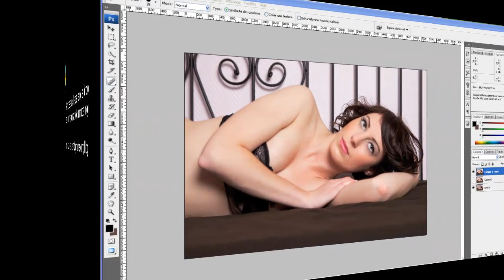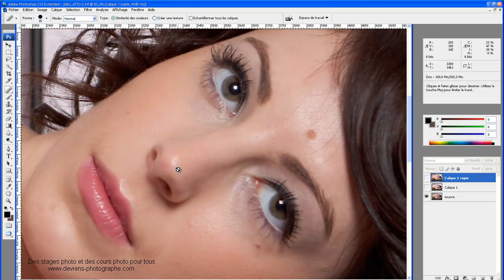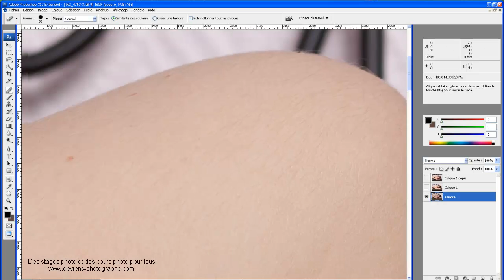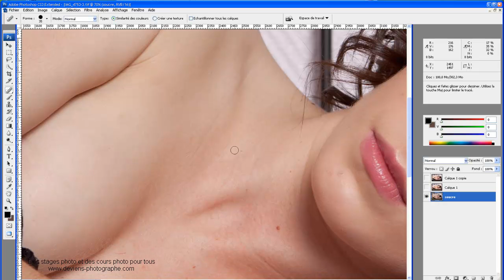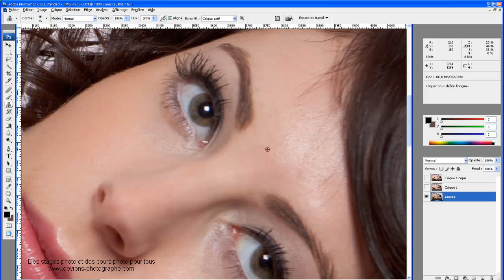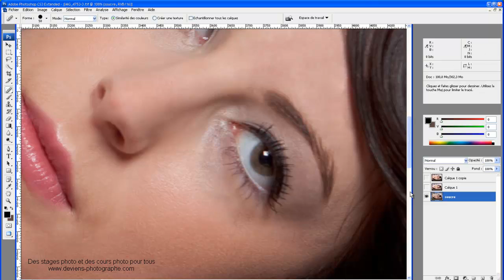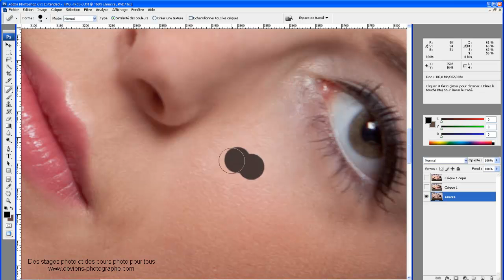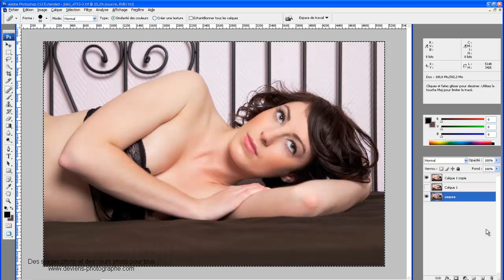chapitre VII retouche beauté 1/3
Des stages photo et des cours photo pour tous

Photoshop tutorial francais

Retrouvez dans ce tutoriel une méthode de retouche beauté pour vos photos de mode. Je vous montre comment retoucher vos photos de mode sur Photoshop.

Ce tutoriel complet est réalisé en 3 partie différentes.

Ces techniques sont appliquées aux photos que je réalise en tant que photographe professionnel et que j'enseigne lors des stage photos sur Paris